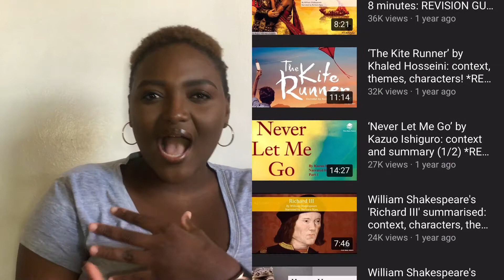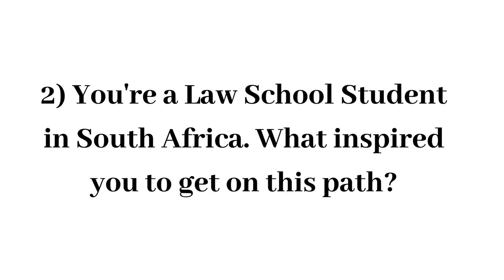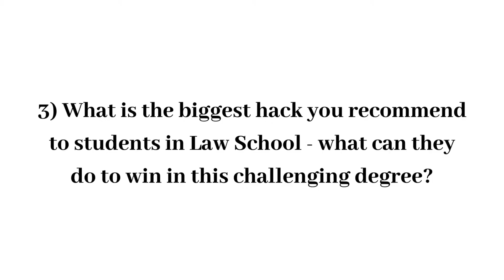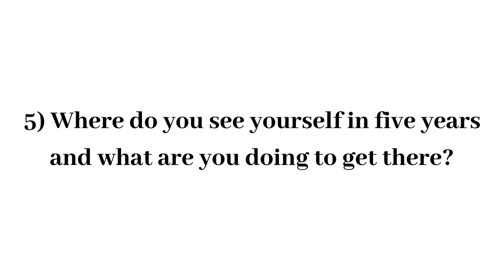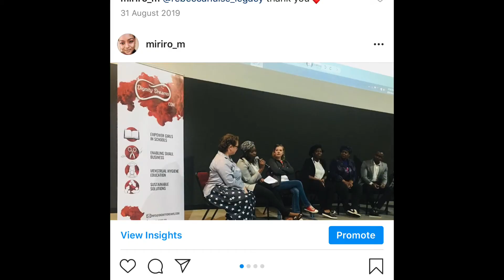WHY DID I STUDY LAW AGAIN? | LAW SCHOOL Q&A with First Rate Tutors| Wits University Law Student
Hie Lovely people, in this video I answer a few questions I got from @FirstRateTutors about being a LawStudent and studying in South Africa. I really hope you found it helpful and if you are still in school all the best with your studies!

Connect with First Rate Tutors:
Their YouTube Channel:

ABOUT ME:
I am a young adult Zimbabwean and Christian YouTuber  based in South Africa. I make videos about my faith as a disciple of Jesus, Inspirational and Empowering videos and anything related to my life and my adventures that I would love to share. Here and there you might find a bit of music and cooking too! I truly believe that as people it’s important to live in purpose and fervently pursue a relationship with God because without Him we can do nothing. My hope is to engage, empower,educate, entertain, establish and equip my subscribers to be the best version of who God called them to be and to encourage them to be free and have hope in their lives! This will be an opportunity for all of us to evolve in our journeys as we learn from one another. I found that most people in my age group do not openly and boldly discuss some of their personal experiences and struggles and that often feels as though they are isolated and the only ones experiencing it. Well, we are a family  here! We get to discuss some of those things in community and grow together! We are sorta kinda really dope too!